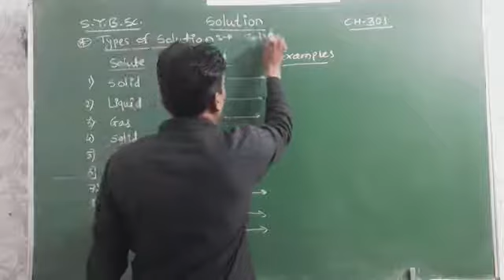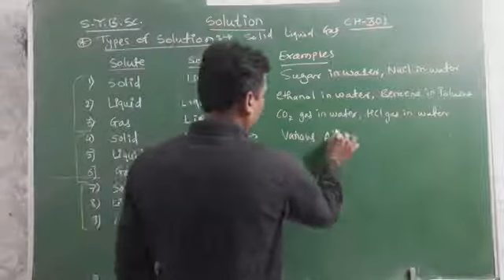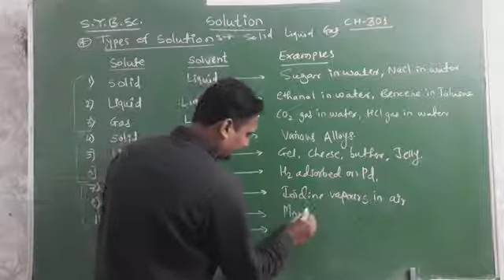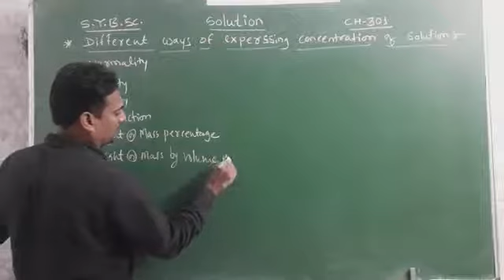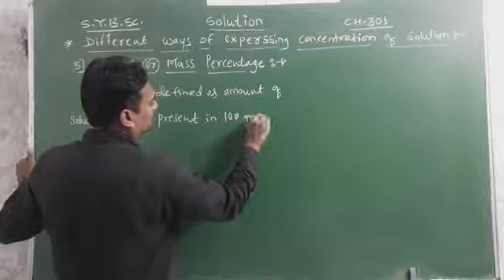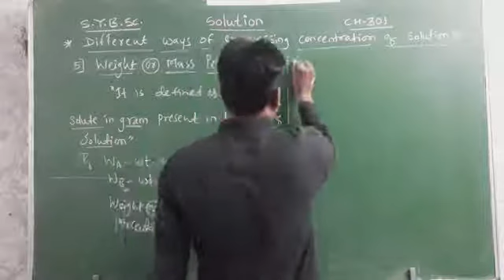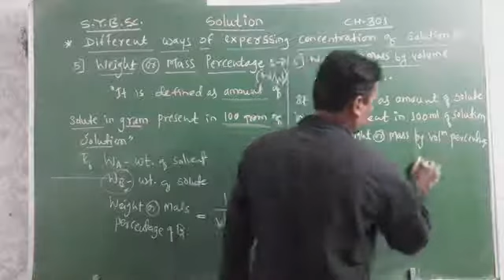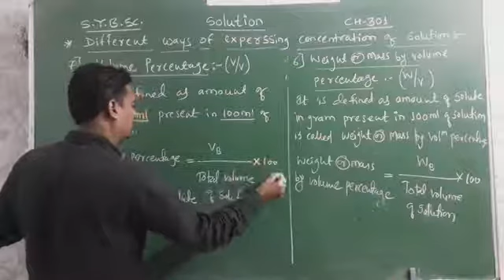SYBSC CH-301 Sem-III Solution Lecture 2: Types of solution, Different ways of expressing conc.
Lecture is according to the KBC North Maharashtra University Jalgaon S.Y.B.Sc. Physical Chemistry (CH-301) syllabus.